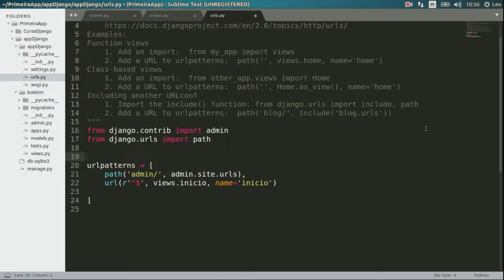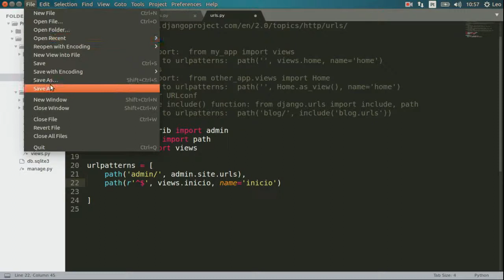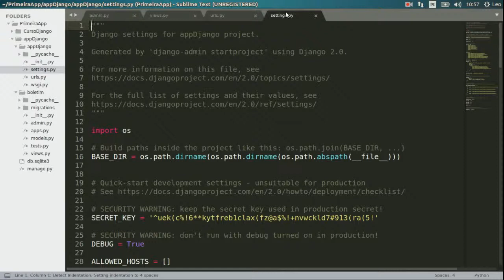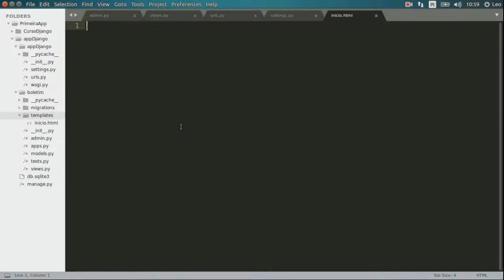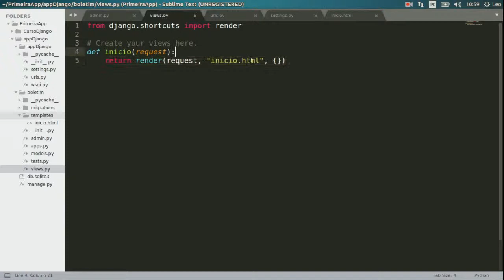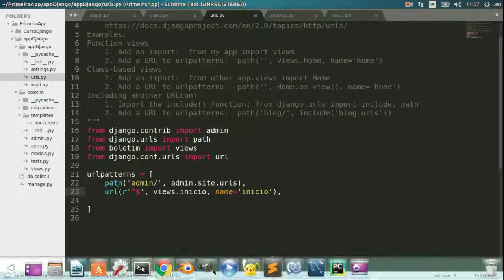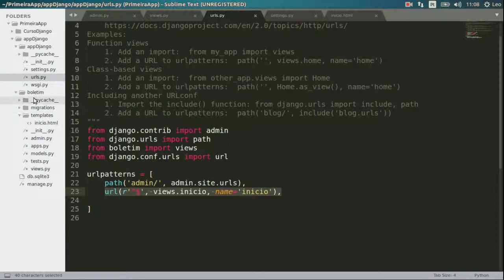Python e Django || Primeira App || Criando e configurando templates do projeto 11-39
Bem vindos a nova serie criando a sua primeira app web com django,oque vamos abordar nesta serie:

TEMAS QUE VAMOS ABORDAR NESTE CURSO:
- Como iniciar um novo projeto com python e django
- Ambiente virtual
- Models, Model Forms, Forms, Form Validation
- Function Based Views
- Plantillas de Django (+ herança)
- CSS e Bootstrap
- Querysets + Fazer consulta no banco de dados
-Configuração de Email
-Django Registration Redux